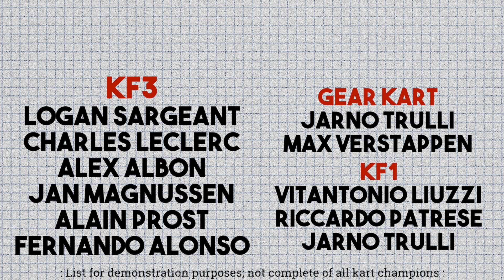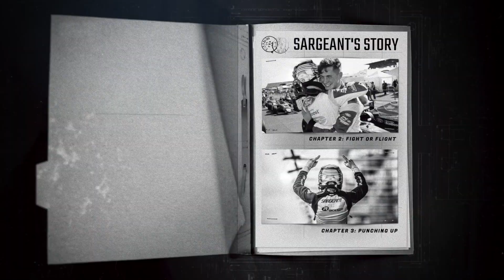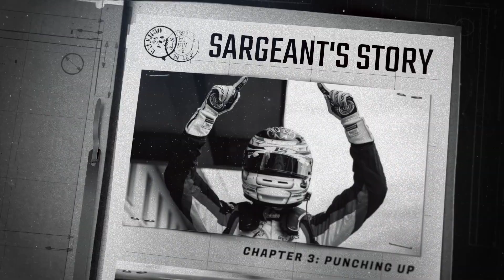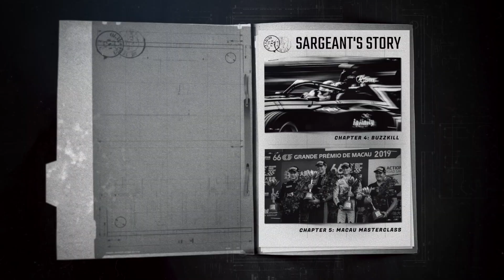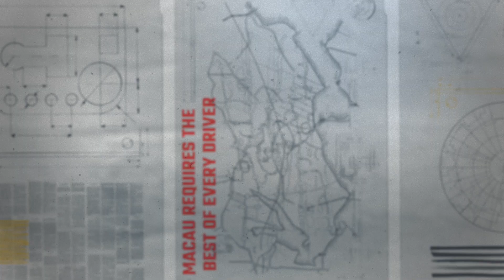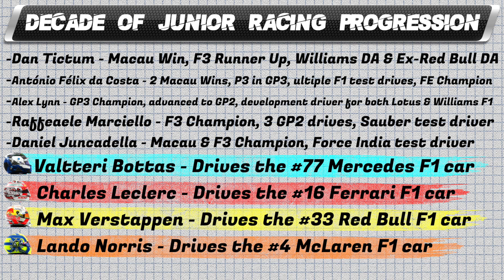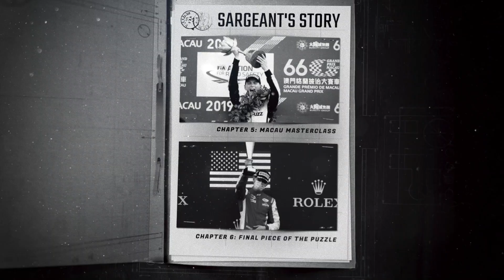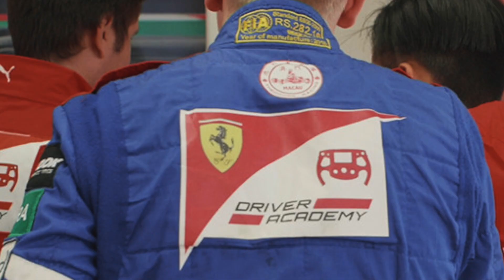The Case For Logan Sargeant: Road To Formula 1 Glory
In this video we're going to explore the journey of current F1 hopeful Logan Sargeant from his karting world championship all the way through to one of the most intense title fights that played out in any Formula series.

It's by far the most powerful way to help the channel grow

RELEVANT VID LINKS:
F1 FEEDER SERIES:

TIME STAMPS:
CHAPTER 1: DEFYING ODDS: 0:01
CHAPTER 2: FIGHT OR FLIGHT: 3: 3:28
CHAPTER 3: PUNCHING UP: 6:01
CHAPTER 4: BUZZKILL: 9:32
CHAPTER 5: MACAU MASTERCLASS: 10:36
CHAPTER 6: FINAL PIECE OF THE PUZZLE: 17:45
THE FINAL SHOWDOWN: 26:36
2020 TALE OF THE TAPE: 30:07
A CHAMPION’S POV: 32:43
THE JUNIOR SERIES JUGGERNAUT WEIGHS IN: 34:17

SETLIST
With Some Malice By Francesco Dandrea - 3 mins 15
Moon Waltz 2nd movement By Francesco Dandrea - 5 mins 14
Ghost Allegro By Jean Miles - 6 mins 51
Ballroom By Stefano Mastronardi - 14 mins 07
Boogie Woogie By Jake Sharp - 17 mins 50
Leapords Stalk By Hans Johnson - 20 mins 52
The Night of the Magic Elves by Francesco Dandrea - 23 mins 25
Continent By ANBR - 26 mins 36
Witches Brew  By CK Martin - 27 mins 57
Staring By Muted - 31 mins 43
Hold On To Me By John Coggins - 34 mins 16
Battle of the Bows By Max H - 40 mins 12